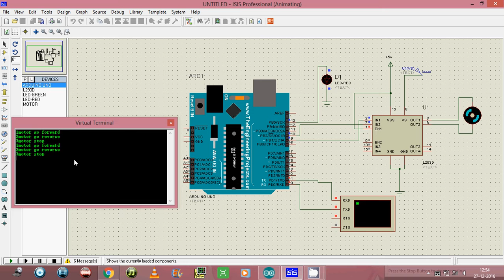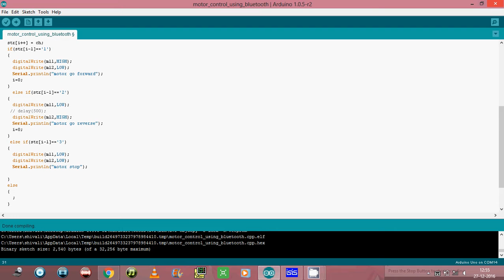motor controll using bluetooth by arduino.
Projects Base on Hardware and software using embedded c with different microcontroller...